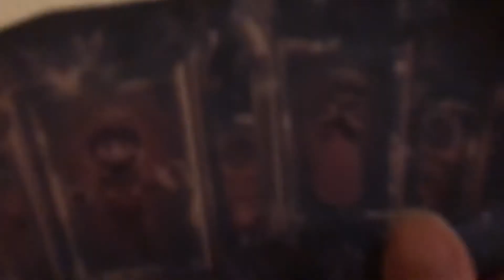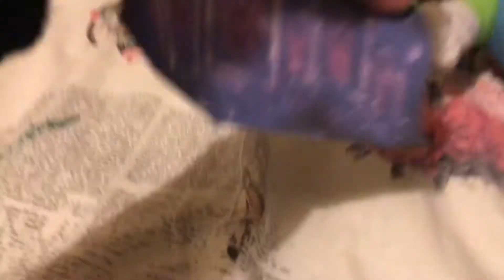Luigis Mansion 4 (fan made plush movie)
Hi I made theirs because I saw bowser powers old video and felt inspired so ye. I miss doing plush videos and thought I should make one. The video by bowser power was called Baby Luigi’s mansion anyway enjoy. Also I miss bowser powers videos but anyway bye